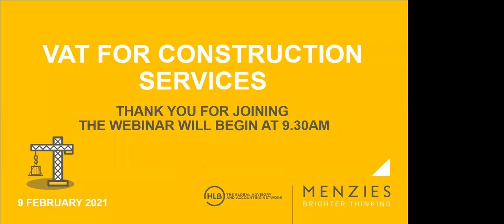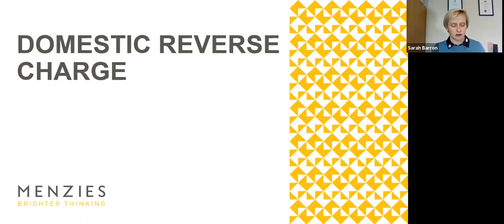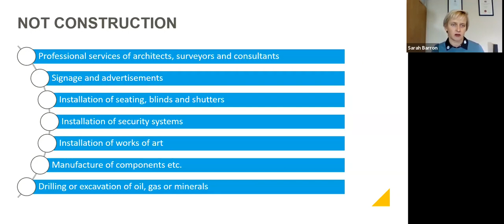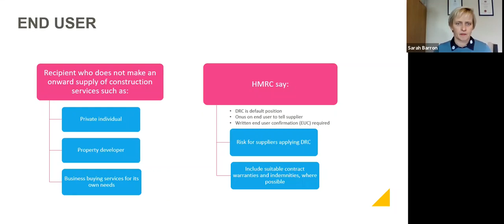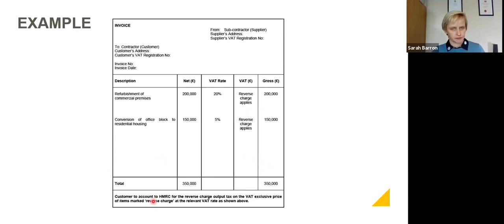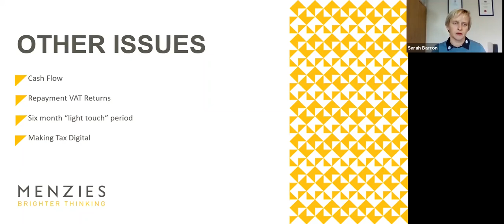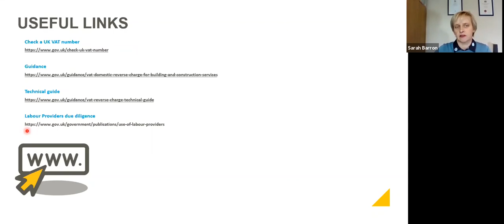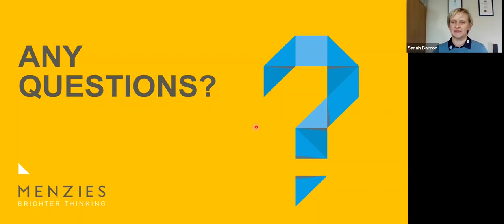VAT For Construction Services – Major Changes Coming 1 March 2021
The way in which VAT is charged on construction services will change on 1 March 2021.

This change was originally planned for 1 October 2019 but is now coming into place next month, with around half of UK construction businesses expected to be affected.

WHY ARE NEW RULES NEEDED?
HMRC believe £100m of revenue is lost each year as a result of ‘missing-trader’ fraud. This is where construction businesses charge VAT to their customers and then disappear before paying it over to HMRC. To combat this type of fraud, new ‘reverse charge’ rules will come into force on 1 March 2021, which will have a widespread impact on the construction sector.

HOW WILL THE NEW RULES WORK?
Under the new rules, businesses supplying construction services must not charge VAT where their customer is registered for VAT and will use the services to make an onward supply of construction services.

Instead of the supplier charging VAT, the recipient of the services must self-account for VAT on the services received. This is known as ‘reverse charge’ accounting.

Sarah Barron, our property VAT specialist will provide an update on the changes to VAT in the construction sector, followed by a Q&A session. To maximise the chances that your question is answered, please enter this when responding to this invitation.

Sarah will cover:
1. When you must use the reverse charge
2. When you must not use the reverse charge
3. How the charge works if you supply services
4. How the charge works if you buy services
5. Planning for the reverse charge:
      Accounting systems and software
      Impact on cashflow
      Upskilling staff